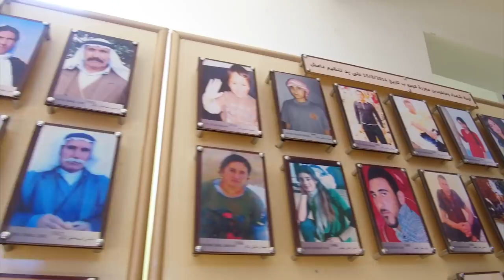رئيس مجلس الوزراء السيد مصطفى الكاظمي يزور قرية كوجو الأيزيدية ومقبرة الشهداء الأيزيديين